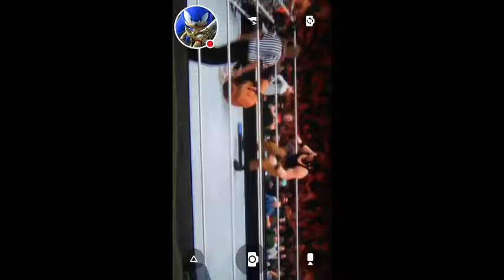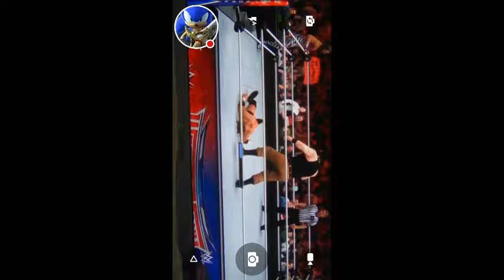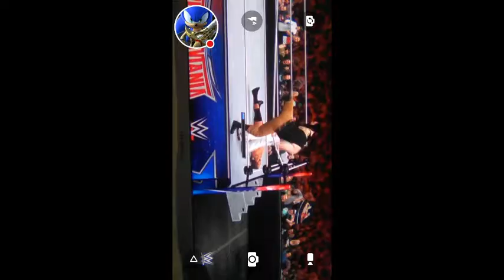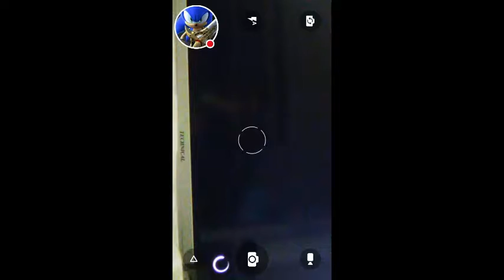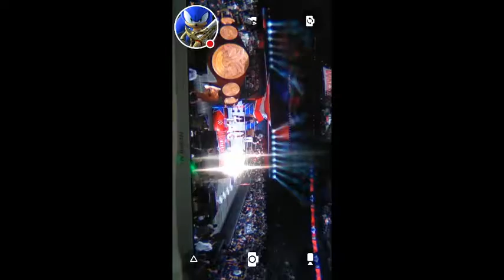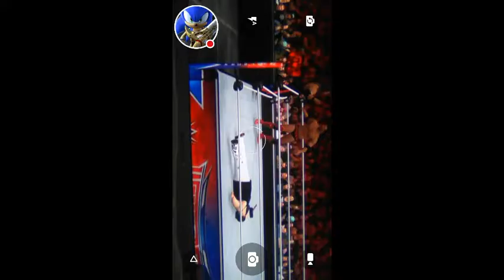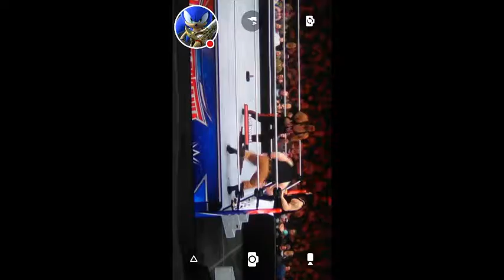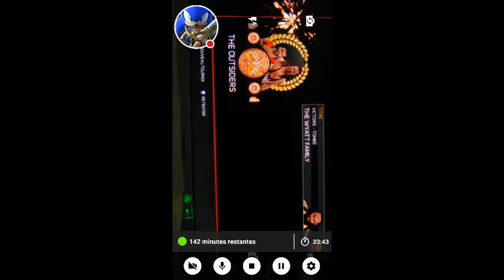Wwe 2k17 tournoi épisode 4 fin